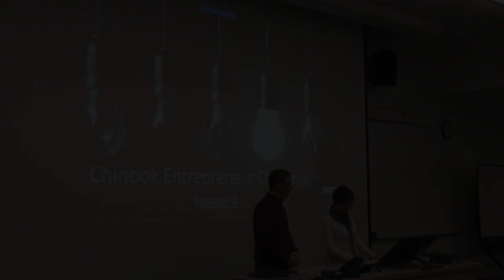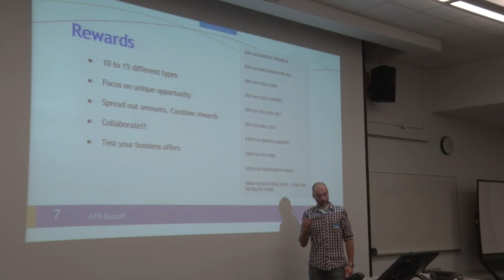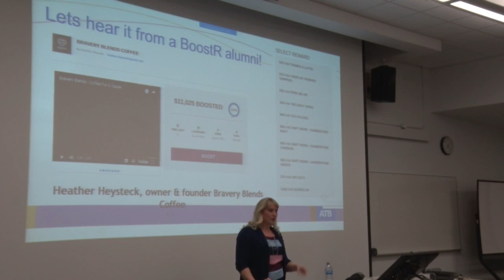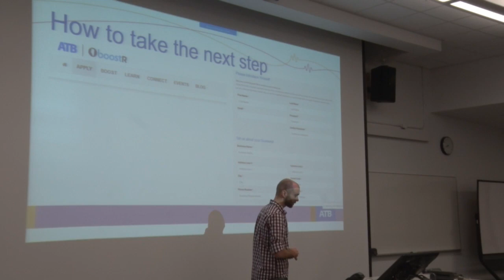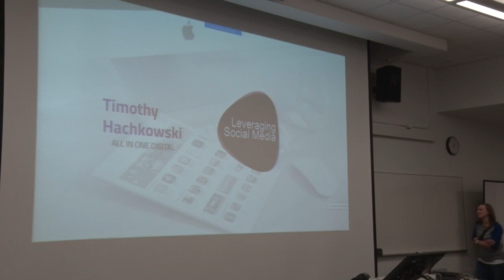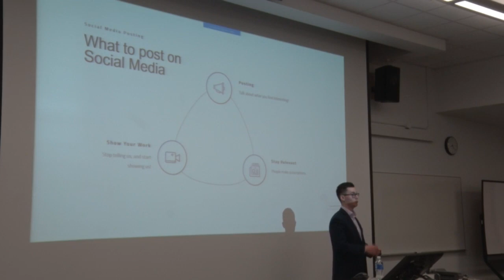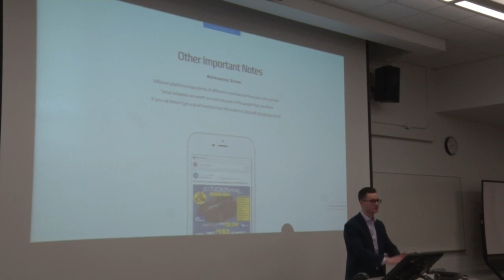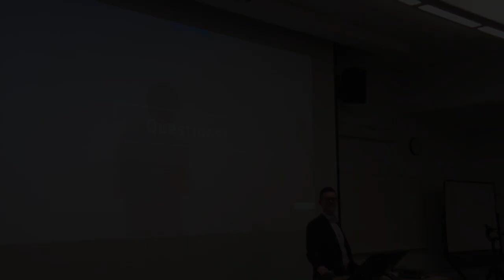2018 CEC 4